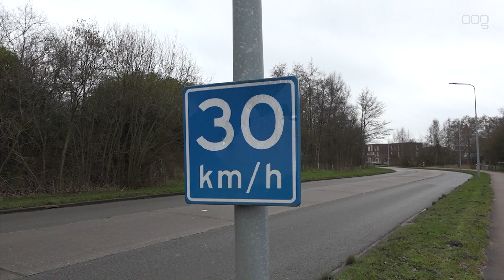Fietsersbond vraagt aandacht voor verkeerssituatie Paterswoldseweg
De afdeling van Fietsersbond Groningen vraagt aandacht voor de verkeerssituatie op de Paterswoldseweg bij de Piccardthofplas. Volgens voorzitter Wim Borghols is het wachten op ongelukken.